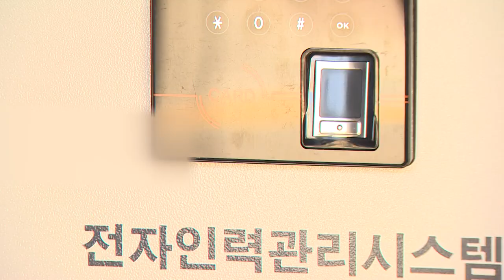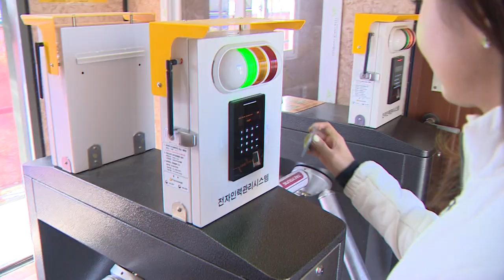9씨 뉴스 - 구 기자, 건설현장 일용직은 처음이지?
9씨 뉴스 생생한 현장 체험 르포~이번엔 공사장이다!

구 기자가 직접 건설현장 일용직으로 건설 작업에 나섰습니다.

경기도청 방송국이 들어서고 2020년에 준공될 경기도청 신청사, 구 기자가 함께 지어봤는데요.

하루종일 건설현장 선배들과 땀 흘리며 일하다 발견한 골드카드, 블랙카드도 아닌 `건설근로자`들만을 위한 `전자카드`.

출퇴근 기록을 통해 임금체불을 막고 적정임금 지급을 보장해 건설근로자들의 권익 보호와 경기도의 공정한 건설문화 조성을 이끌어낼 잇템, 함께 알아볼까요?